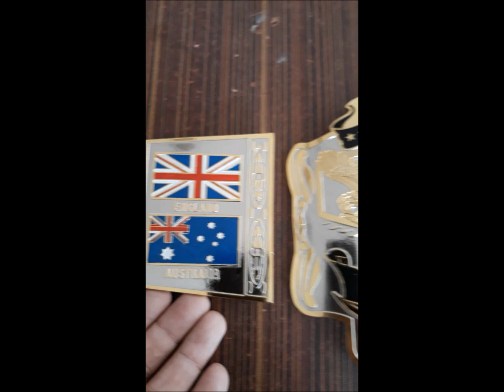CTLL world belt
Ibrahimsports.com
CTLLbelt m/o brass
Duel work :- Gold / Chrome work with colors
Real leather belt